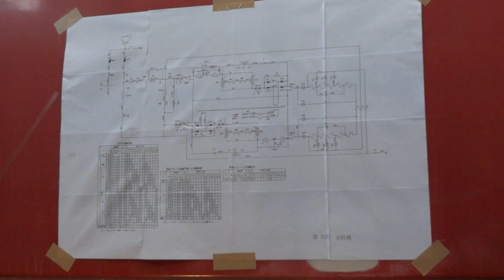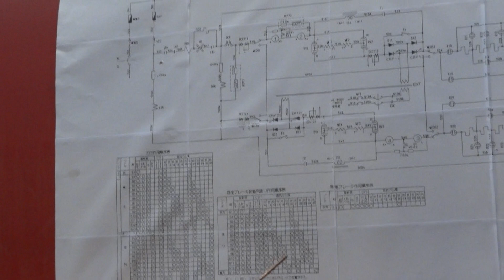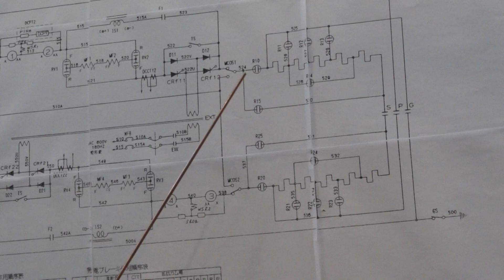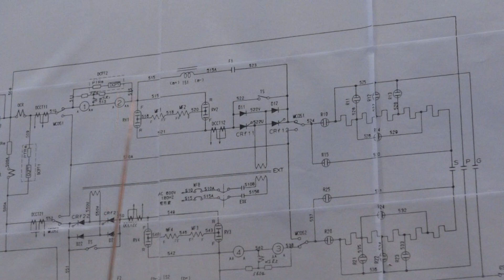名鉄舞木定期検査場の係員さんによる制御装置の解説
2013年2月23日のイベントにて
6827F、ﾓ6927の制御装置を使用して抵抗制御車両の基本的な構造とカム進段についての解説が行われました。